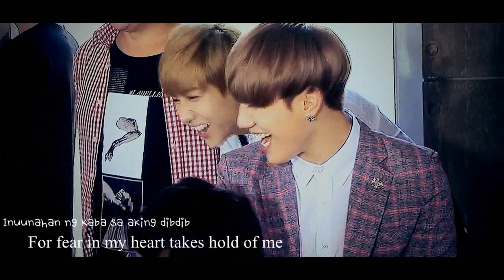[FMV] Ngiti (Smile) // GOT7 BamBam w/ Eng Subs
A fanmade video that I made for BamBam~ie!! Please enjoy watching!!
Because he sang this song at the fanmeeting in my country, I decided to make this one!! This actually happened in November 14, 2015 at GOT7's Fanmeet in the Philippines! My goal for this video is for BamBam to see this video!! xD
Please share it to fellow IGOT7/ Ahgases!! And I apologize if I spelled BamBam's real name wrong!!

Song: Ngiti by Ronnie Liang